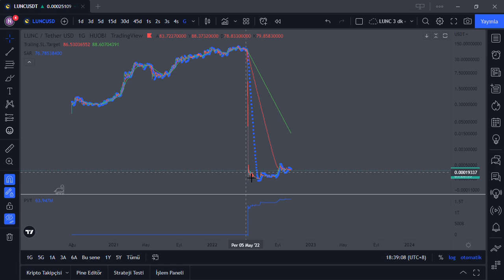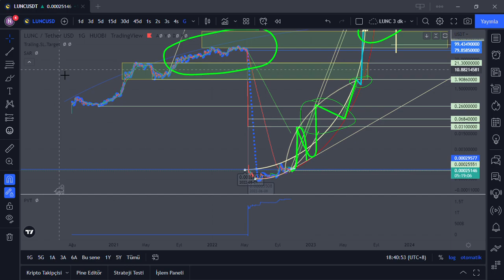(1. Bölüm) LUNC Çok güzel öngörü alt sınırı ile beraber uyumu yakaladı mı?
Bu kayıt tamamen kendim için hazırladığım bir videodur, sadece tespitlerimi paylaşıyorum. Hazırladığım videomu kesinlikle yatırım tavsiyesi olarak kabul etmeyin, çünkü Yatırım Tavsiyesi Değildir!..
İzleyen ve takip eden dostlarımla kendi düşünce ve tespitlerimi paylaştığım bir çalışma olarak düşünebilirsiniz.
Yükseliş trendinde olan değerli dostlarımın, destek mahiyetindeki eleştirel yorumları için tekrar teşekkür ediyorum. İyiki varsınız..
Sağlıklı ve kazançlı günler dilerim.